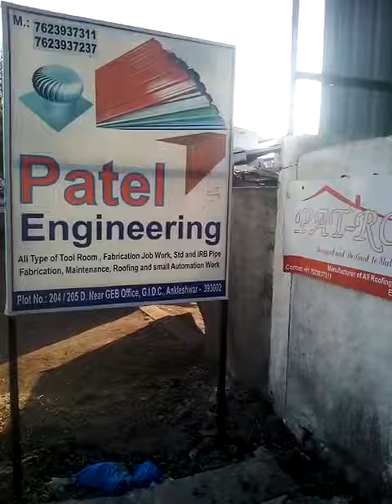Roll Forming Machine In ankleshwer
Dhruvanshi Group
Dhruvanshi International
301A,3Rd Floor, Oculus, Above Pantaloons Store ,
Near Madhuvan Circle, LP Savani Road, Adajan,Surat 395009 (India )
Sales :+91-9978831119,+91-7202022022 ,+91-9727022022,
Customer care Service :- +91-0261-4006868